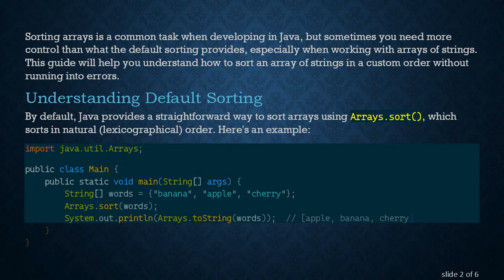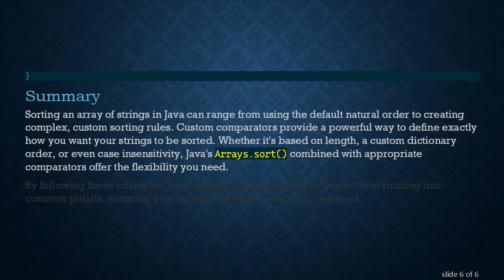How to Sort an Array of Strings in Java: Achieve Custom Order Without Errors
Learn how to sort an array of strings in custom order in Java seamlessly. This guide provides step-by-step instructions to handle string sorting in an efficient manner.

Sorting arrays is a common task when developing in Java, but sometimes you need more control than what the default sorting provides, especially when working with arrays of strings. This guide will help you understand how to sort an array of strings in a custom order without running into errors.

Understanding Default Sorting

By default, Java provides a straightforward way to sort arrays using Arrays.sort(), which sorts in natural (lexicographical) order. Here's an example:

However, there are scenarios where this natural order doesn't meet your needs. For instance, you might want to sort strings by length or by a custom dictionary order.

Custom Comparator for Sorting

To create a custom sorting order, you can implement the Comparator interface. This allows you to define your own rules for comparison.

Sorting by String Length

In this example, the Comparator sorts the strings based on their length.

Lambda Expressions

For a cleaner and more concise approach, you can use lambda expressions introduced in Java 8:

Handling Case Sensitivity

If you want to sort strings in a case-insensitive manner, you can modify the comparator like this:

Summary

Sorting an array of strings in Java can range from using the default natural order to creating complex, custom sorting rules. Custom comparators provide a powerful way to define exactly how you want your strings to be sorted. Whether it's based on length, a custom dictionary order, or even case insensitivity, Java's Arrays.sort() combined with appropriate comparators offer the flexibility you need.

By following these examples, you can handle array sorting in Java without running into common pitfalls, ensuring your strings are sorted exactly as required.